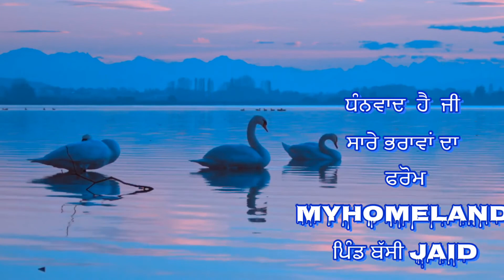S Jarnail Singh my Homeland pind Bassi Jaid